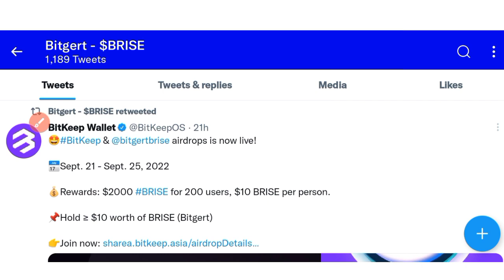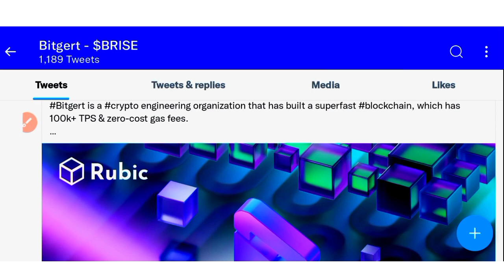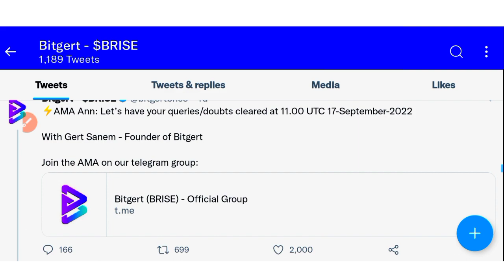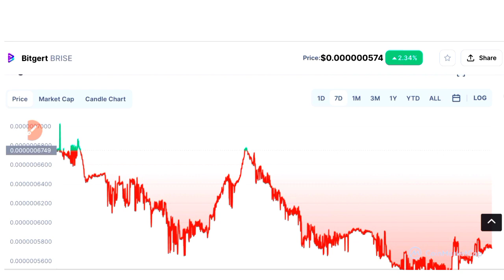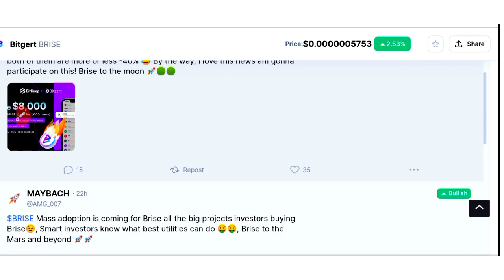बुलेट ट्रेन से Fast 🔥| Bitgert brise coin news today | Top 5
Bitgert brise update
Lovelyinu  coin news today
Memecoin news today
Top 5 coin news today
XRP coin news today
Cardano coin news today
Algorand coin news today

All Queries Solved here👇

GST Scam
Latest Coin
crypto
cryptocurrency news
crypto news
crypto update
crypto market